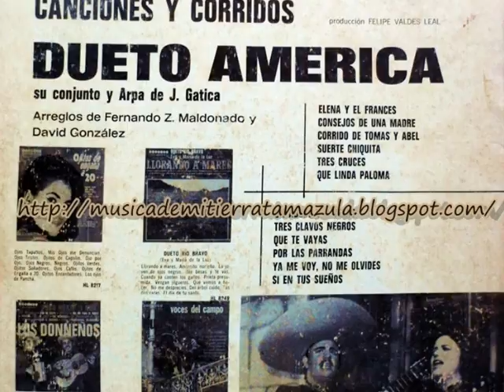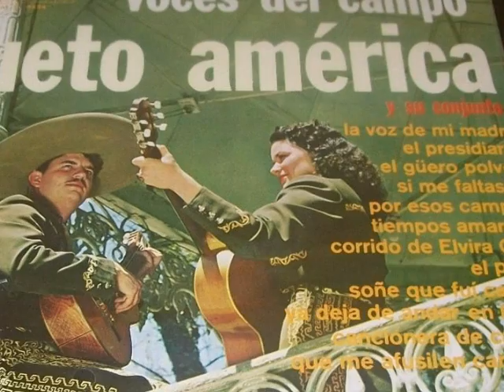Amor y Odio - Dueto America (Buen Sonido)